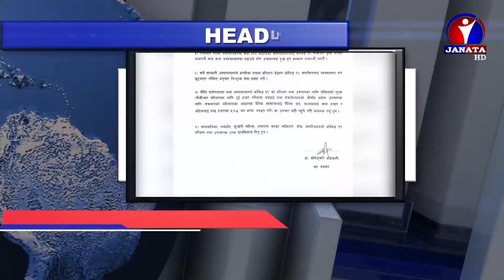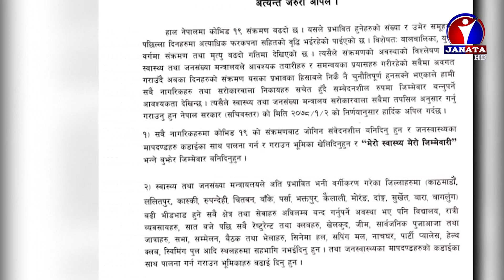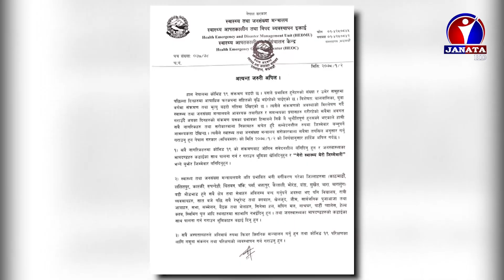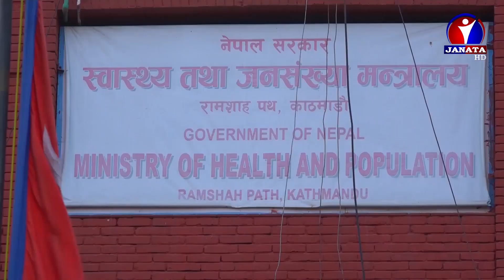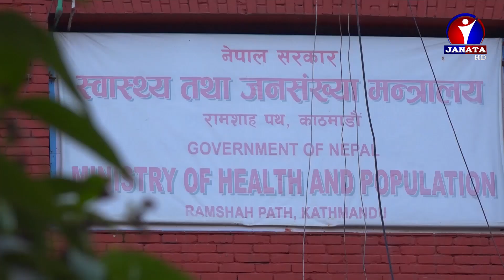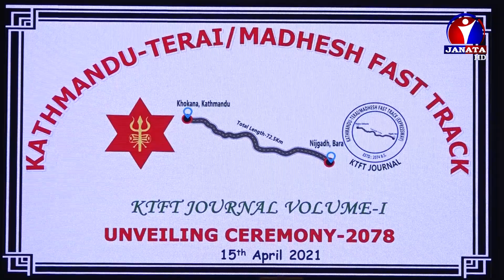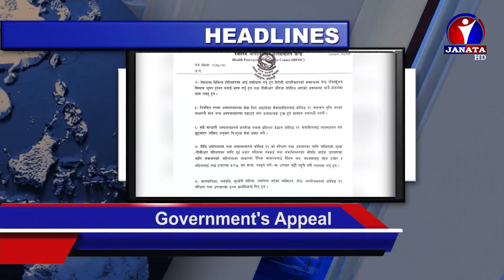English News || 2078 Baishak 03